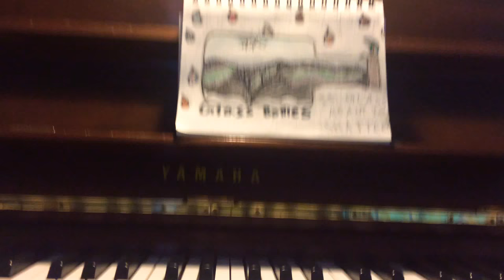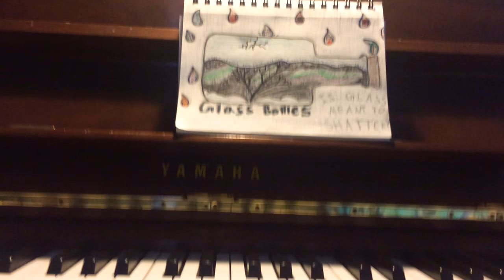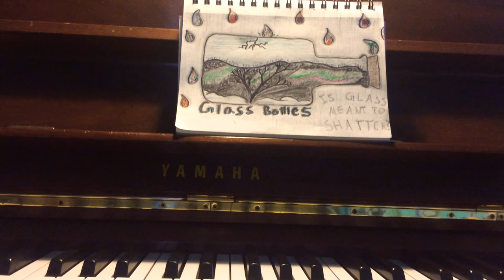Glass Bottles (an original song)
This is my newest song, Glass Bottles. It’s about moments and memories, and my wish that I could just keep them forever, bottle them up, and collect them.